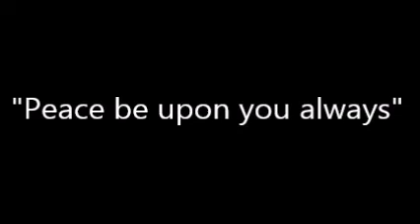Samuel F. Wright Jr.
Video created for my Uncle Sam's funeral services. It is a collaboration of pictures obtain from my grandmother, his mother's, photo albums.

Rest in Peace Uncle
8/21/1948 - 5/10/2015